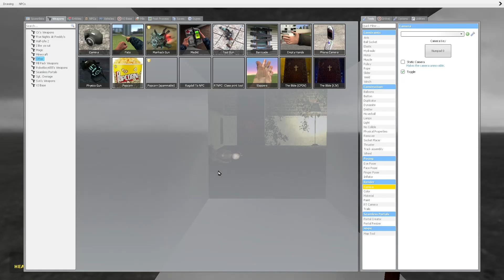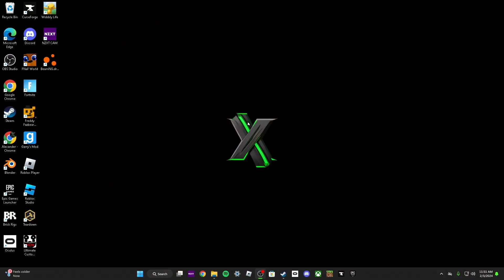"escape your dream" in garry's mod is weird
made my air man
dont play, very scary and odd